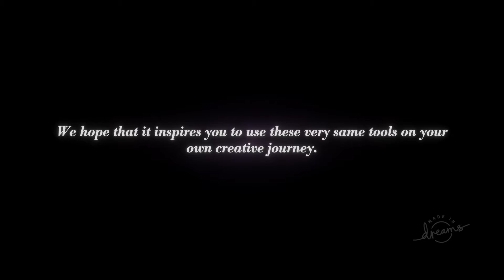Dreams PS4 - Story Mode - Francis & Foxy Part 1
Welcome to my let's play of the Story Mode in Dreams.